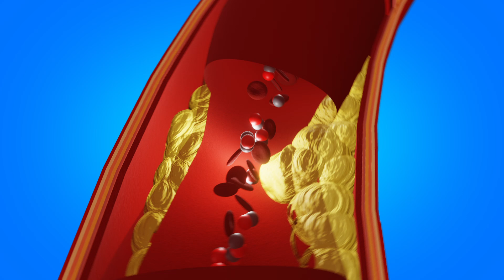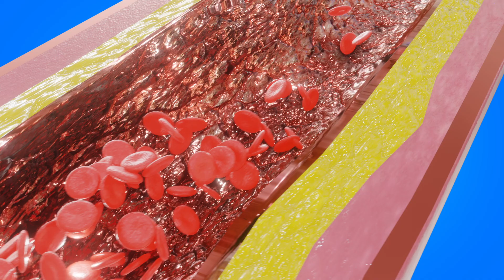WATCH! HOW CIGARETTES CAN DAMAGE YOUR HEART